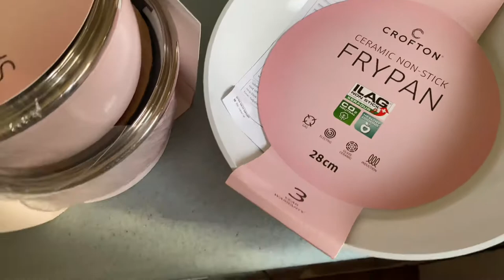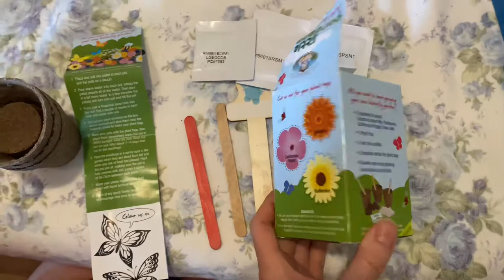Try On Haul w Vogue Fashion Ft. DISSH the Aisle/Witchery New In + Grand Final Day GRWM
Linen Blend Shirt by Kmart-

Brown Linen Shorts by Cotton On (similar)-

Gold Chain Necklace by Arms of Eve-

Gold hoop earrings by Cotton On-

Chunky Slides by Alias Mae-

Bracelet by Pandora-

Beige cardigan and tank set by Forever New-

Gold Silk Slip Skirt (similar)-

Woven mules by Dazie-

Dissh Haul-

Aisle Bow Mini Linen Dress-

Strapless Midi Linen Dress-

White Linen Shirt (similar)-

Gold Huggie Hoop Earrings by Dissh-

Witchery Haul-

Belted Fluted Linen Shorts-

Wrap Front Linen Shirt-

Accessories-

Wide Woven Belt (similar)-

Brown waist belt by Reiss (similar)-

Mentioned-

Always Pan-

Check out my vlogs, baking tutorials, beauty and fashion reviews, health, wellness and gift guide videos!! All here on my channel